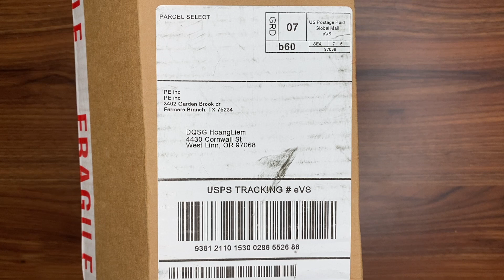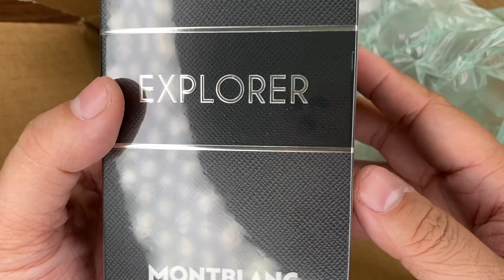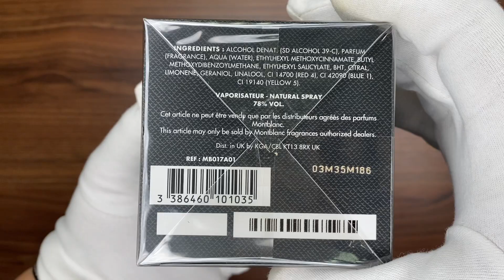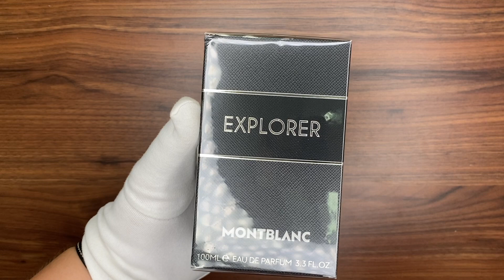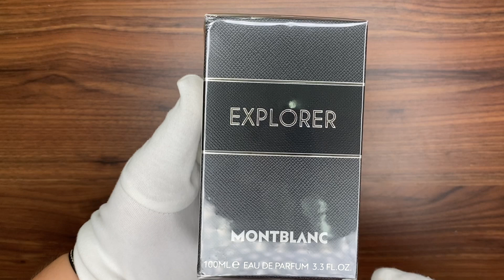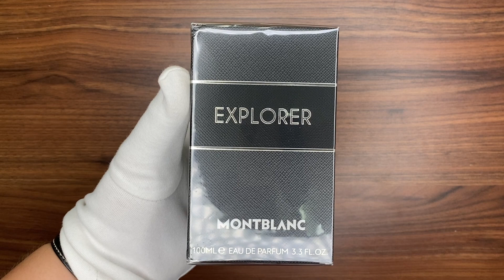Xship.vn: Explorer by Mont Blanc Men cologne for him EDP 3.3 / 3.4 oz New in Box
Explorer by Mont Blanc Men cologne for him EDP 3.3 / 3.4 oz New in Box: Package type Brand New in Box, Size Type Regular Size, Fragrance Name White, MPN FRCM084612, Formulation Spray, Brand Montblanc, Type Eau de Parfum, Volume 3.3 Oz.